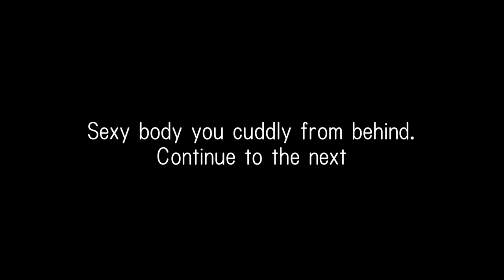Third Chapter Sexy lingerie Upload to TSU. No2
Sexy lingerie Back style.
Sexy lingerie shots cuddly from behind ☆